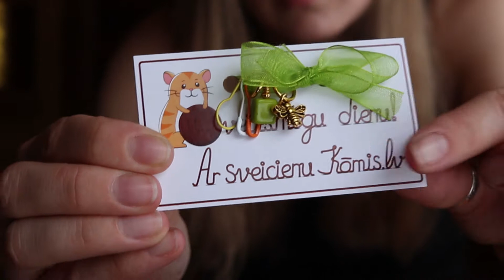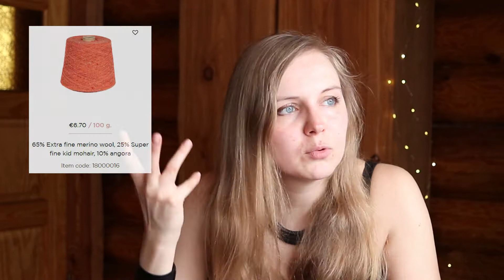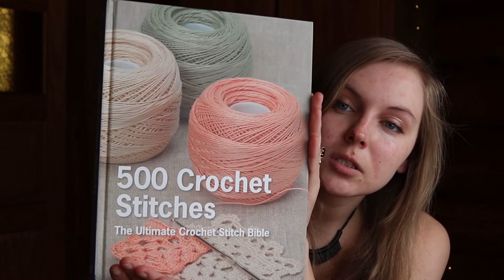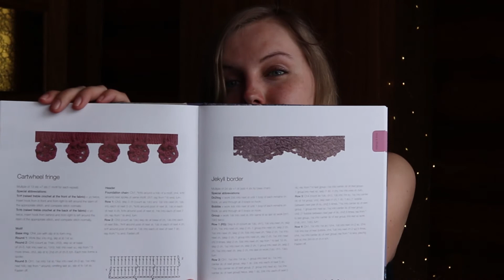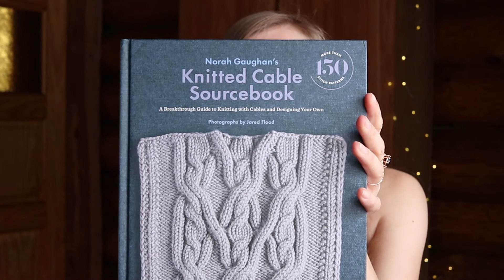Rādi un Stāsti - #8 | annoviCreates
Pļāpu kule is back. Kad izlaid mēnesi, sakrājas mazliet, bet vēl jāmācās un jāmācās, lai visu labi parādīt un pastāstīt.
Šoreiz rādu un stāstu par pāris pabeigtiem darbiņiem, par puspabeigtiem, iesāktiem, kaut ko jaunu nopirktu... nu, kā parasti, tikai ilgāk. :)

* Jakas dzija - We Are Knitters, Petite Wool, 8mm adatas

* Maruma Yarns -